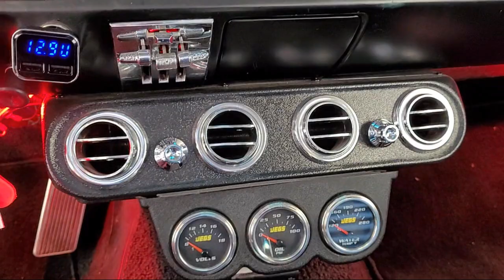1964 Ford Mustang Napa Vallejo Fairfield Petaluma Santa Rosa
1964 Ford Mustang Stock Number: C24217B Vin:5F07D158235.